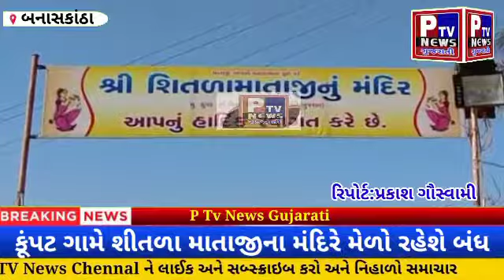ડીસા તાલુકાના શીતળા માતાજીના મંદિરે ભરાતાં લોક મેળાને લાગ્યું કોરોનાનું ગ્રહણ મેળો રહશે બંધ..